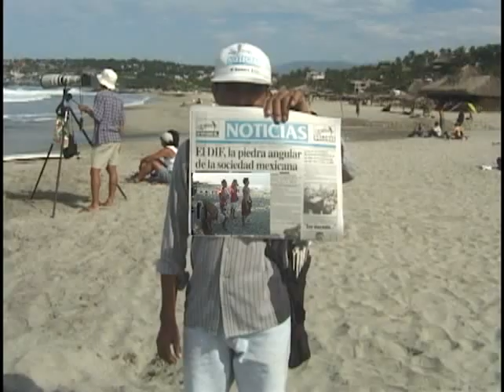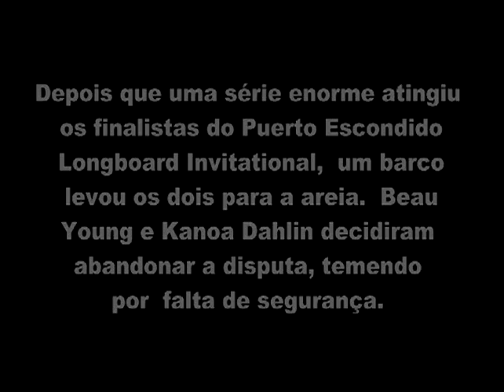Longboard in a Big Puerto Escondido Swell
Para inaugurar, o Longboard Files Saldanha separou algumas das filmagens mais impressionantes da história do longboard moderno, retiradas do seu filme Zen (2001), com ondas acima de 10 pés, durante o Puerto Escondido Longboard Invitational de 1999. A pressão foi tanta que a final foi cancelada após uma bomba varrer o havaiano Kanoa Dhalin e o australiano Beau Young. Confira os depoimentos e as imagens impressionantes.